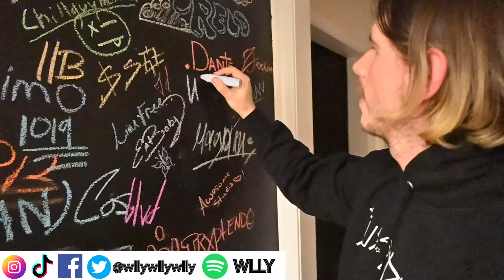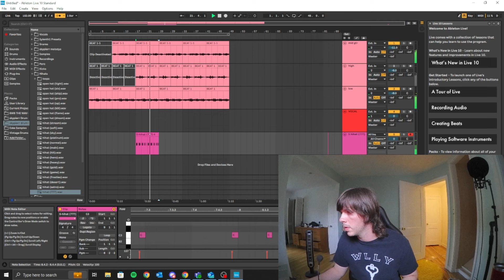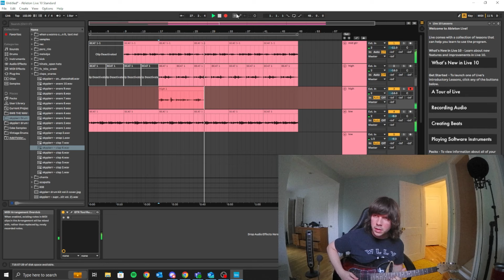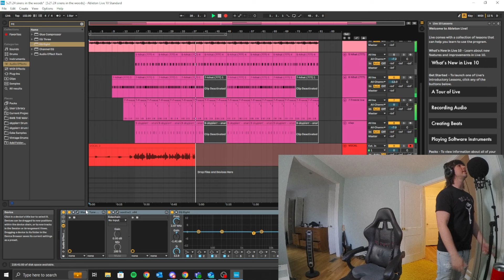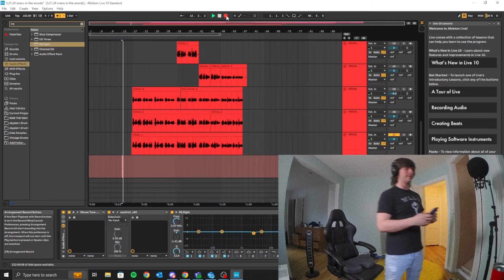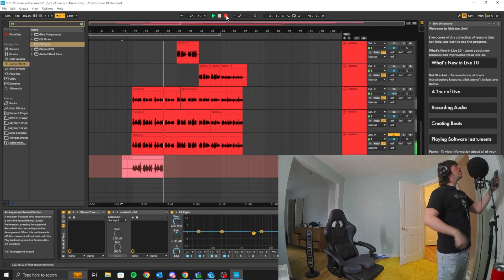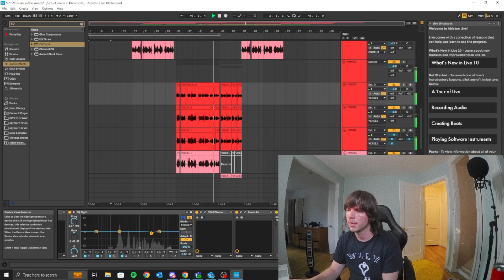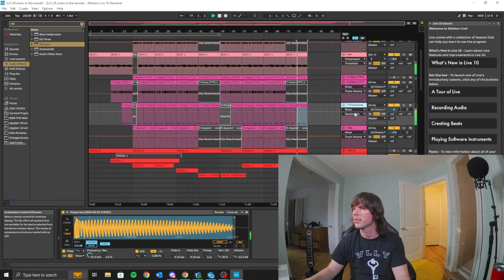Making an emo song every week until I blow up 🔥 (Ep. 11)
Making an emo rock song every week until it blows up 🔥 (Ep. 11)

Hope you enjoy this glimpse into my song writing process. Much love to everyone who watches all the way through.